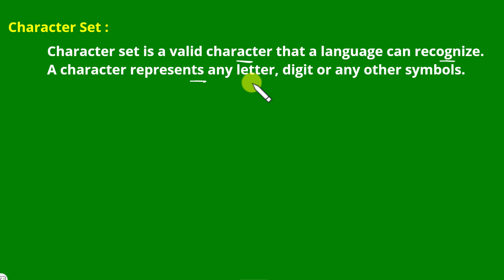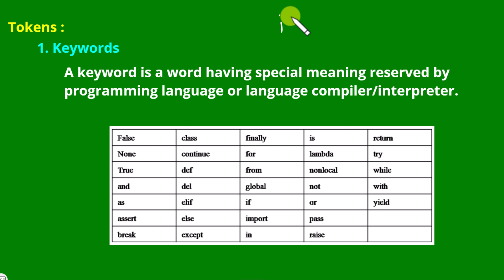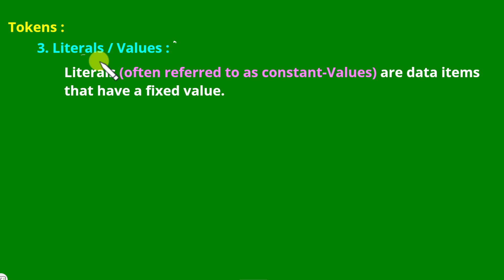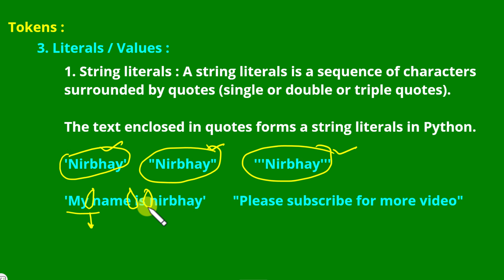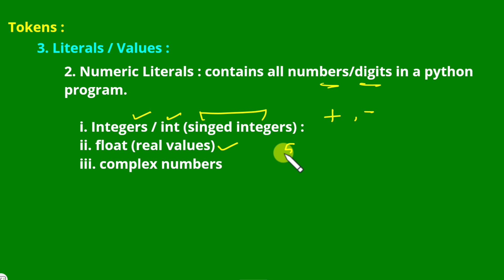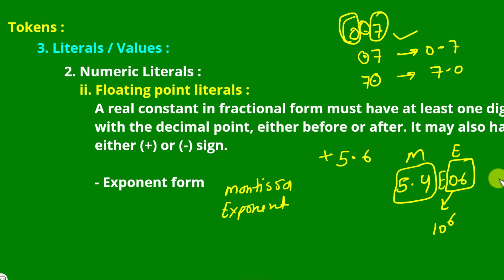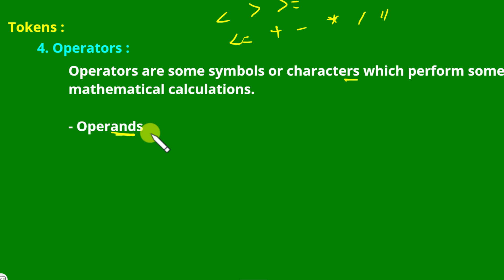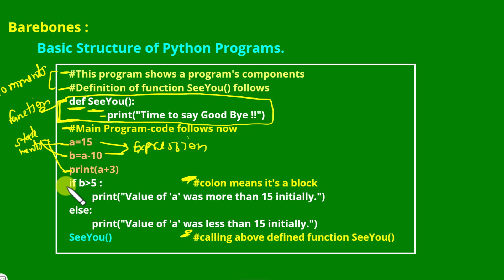Class 11 || CS || Fundamentals of Python | Tokens | Character Sets | Keywords | Barebones | CBSE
Jai Hind ! Dosto aaj ki is video me, maine aapko btaya hai ki CBSE Class 11 Computer Science with Python by Sumita Arora ke chapter 6, Fundamentals of Python ko jana hai, jisme Tokens , Character Sets, Keywords, Barebones ko humne smjha hai. aasha hai video pasand aaegi.
agar video pasand aae to, apna pyaar dena..

-- --- --- 📚 Courses -- --- --- --